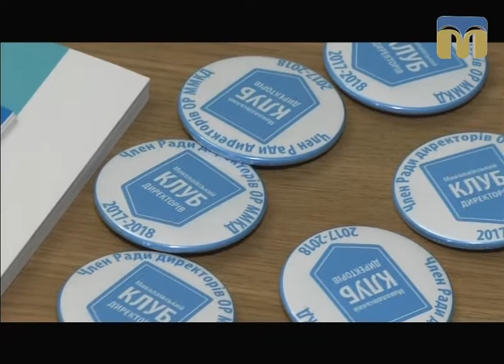ТНМ — сюжет. Засідання Миколаївського міського клубу директорів